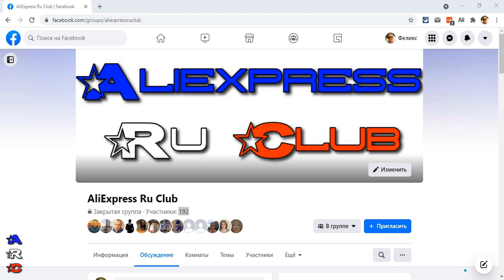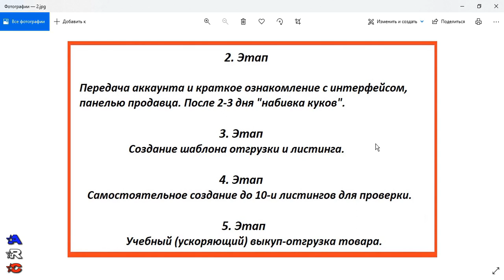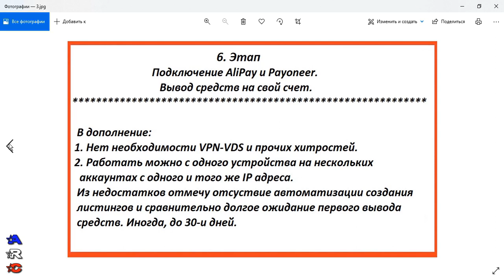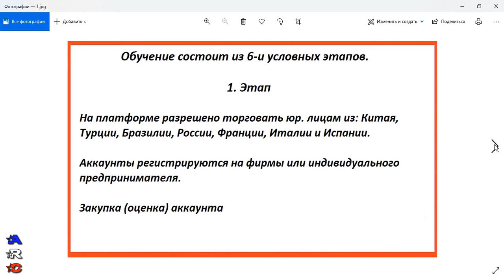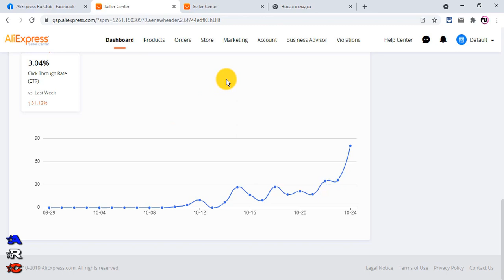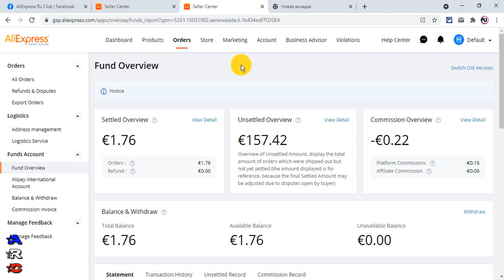Интернет заработок. Дропшипинг. Dropshipping.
5 лет назад мы с вами начали бизнес на Амазон.
Сегодня уже трудно представить, что те дни в прошлом и Амазон ужесточил условия до невозможного.
Сейчас есть шанс начать торговлю, свой бизнес (дропшипинг и флипинг) на АлиЭкспресс и "спать спокойно".
Обучение состоит из 6-и условных этапов.
1. Этап
На платформе разрешено торговать юр. лицам из: Китай, Турция, Бразилия, Россия, Франция, Италия и Испания.
Закупка (оценка) аккаунта
Аккаунты регистрируются на фирмы или индивидуального предпринимателя.
2. Этап
Передача аккаунта и краткое ознакомление с интерфейсом, панелью продавца.
3. Этап
Создание шаблона отгрузки и листинга.
4. Этап
Самостоятельное создание до 10-и листингов для проверки.
5. Этап
Учебный (ускоряющий) выкуп-отгрузка товара.
6. Этап
Вывод средств на свой счет.